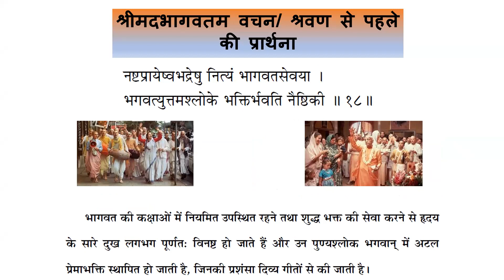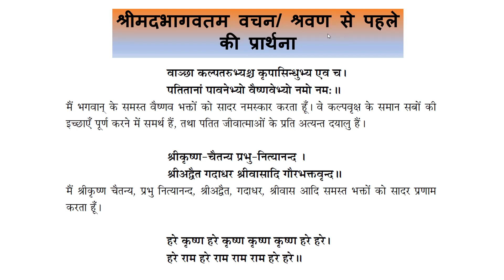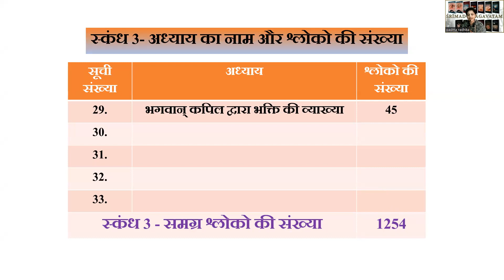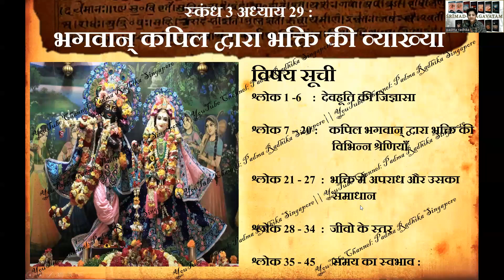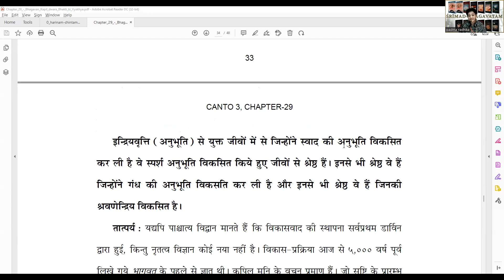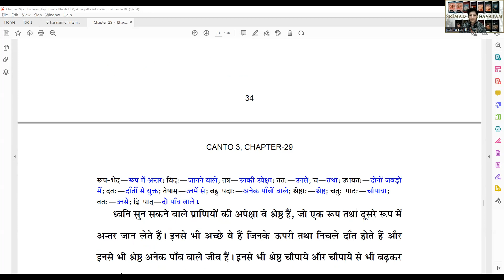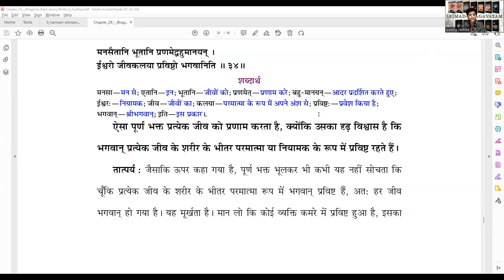Session 199|| स्कंध 3-अध्याय 29 भाग 4( 3.29.24- 3.29.34) ||सम्पूर्ण श्रीमदभागवतम महापुराण हिंदी में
भगवान् कपिल द्वारा भक्ति की व्याख्या - Part 4